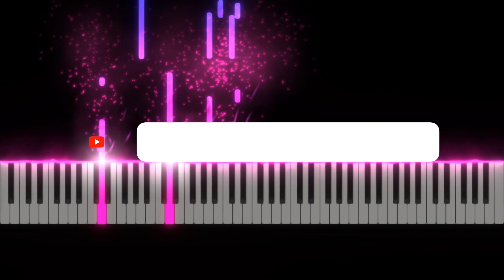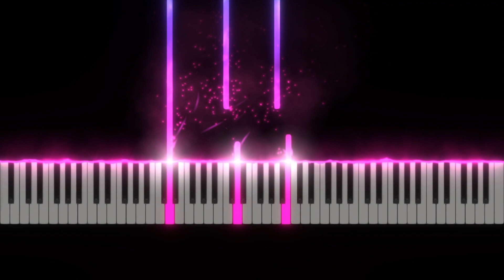Akoy Binago Nya by Papuri Singers - Instrumental - piano and violin cover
Just follow the video to learn how to play the song.

Chords are shown.

God bless